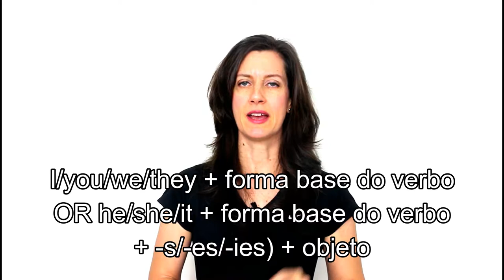GRAMMAR: PRESENTE SIMPLES para expressar ROTINAS!!! | Profa. Érika de Pádua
TEMA DO VÍDEO DE HOJE:
PRESENTE SIMPLES para expressar ROTINAS!!!

PREÇOS ACESSÍVEIS!